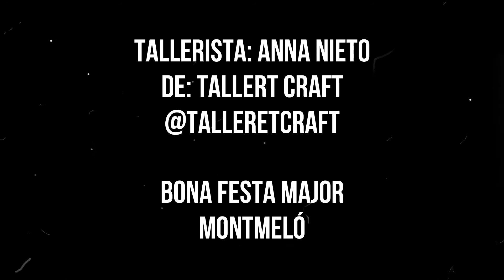Fem Sonar els nostres balcons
Estàs preparat per rebre la rua de Montmeló Parade? Fes sonar al ritme de la música els teus instruments. Et proposem que et facis el teu propi instrument i el facis sonar des del teu balcó o finestra!